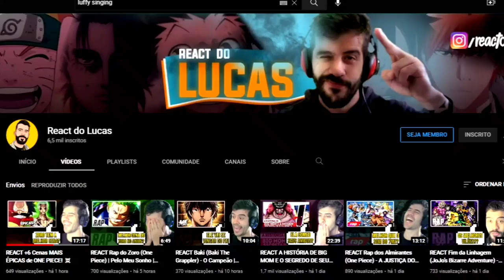REACT Supressão [ Boku no Hero / Aizawa ] | @WLOficial | ‹ Lucas ›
O vídeo de hoje é o react do novo rap do WLO: Rap do Aizawa do universo de Boku no Hero 🔥

00:00 - Se inscreve e deixa o LIKE!
00:55 - React
07:33 - Opinião e Considerações